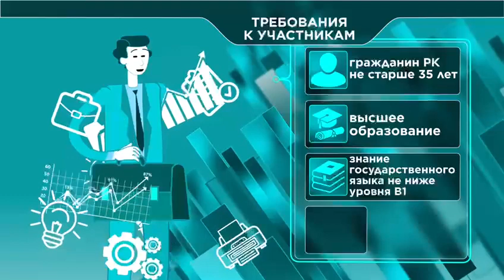Президентский молодежный кадровый резерв